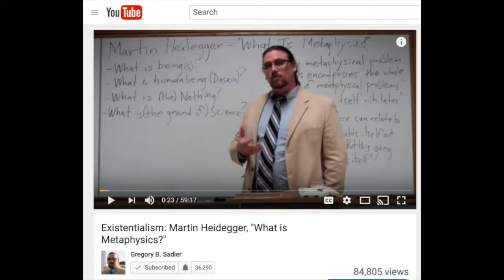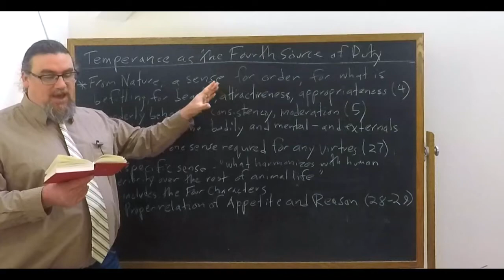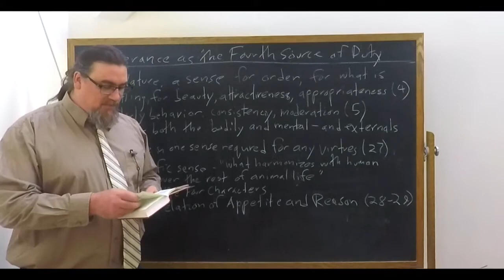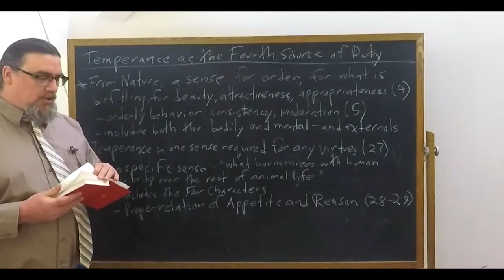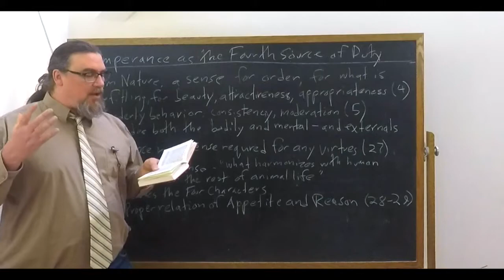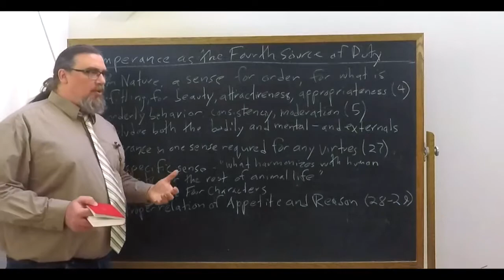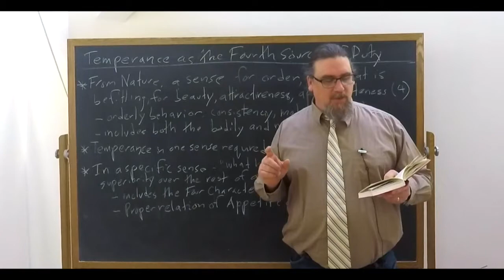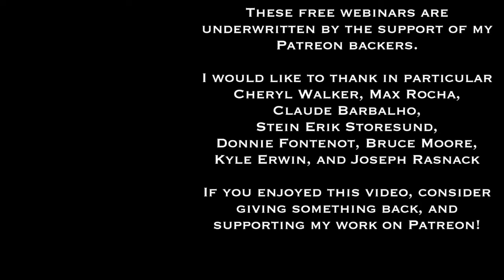Cicero, On Duties, book 1 | Temperance as the Fourth Source of Duty | Philosophy Core Concepts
This Core Concept video focuses on Marcus Tullius Cicero's work On Duties, book 1, where he discusses temperance as one of the cardinal virtues, and as one of the main sources of our duties as human beings.

If you're interested in philosophy tutorial sessions with me - especially on Cicero or Stoicism more generally!

You can find the copy of the text I am using for this sequence on Cicero's On Duties